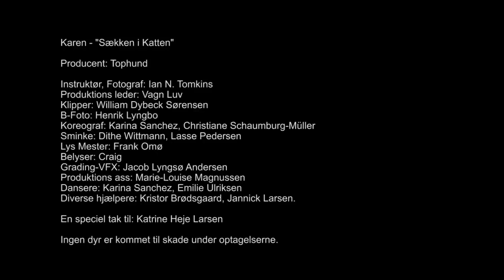Karen "Sækken i Katten"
Music video for danish artist Karen.
I did the color grading, some clone stamping, graphics and a couple of flares:] Post facility: storm.tv
Director and Photography : Ian Tomkins
Artist: Karen Rosenberg
And please check the end credits for the whole production team.